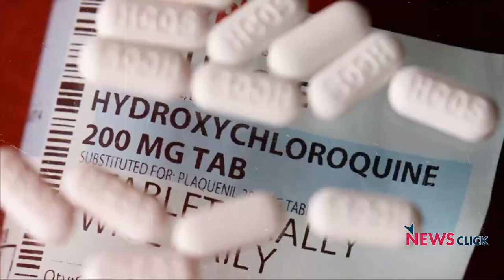COVID-19: 'Need to Strengthen Public Health System'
In this episode of 'COVID-19 Watch with Dr. Satyajit Rath', the eminent immunologist analyses the current COVID-19 crisis in the country and the way forward.